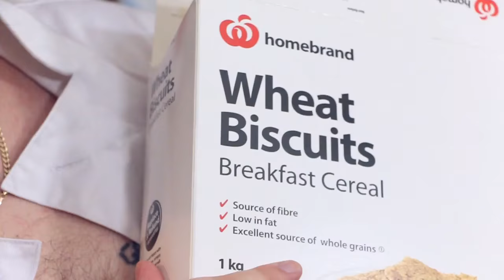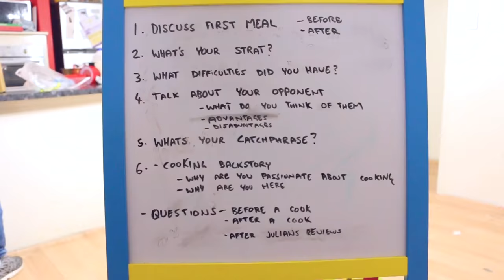Shock Collar Cooking - BTS (Behind the Scenes)